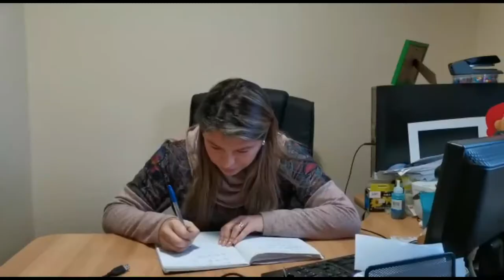El sombrero del profesor